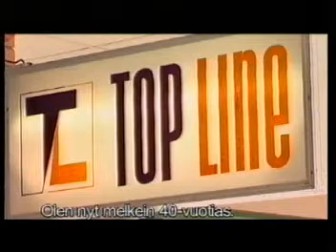Ihminen immuunikato yhteisö osa 3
Hiv/aids ravistelee Botswanan yhteiskunta. Se koskettaa kaikkien elämää lapsista vanhuksiin.

Hiv/aids ei ole vain terveydellinen ongelma. Se vaikuttaa myös Botswanan talouteen, kulttuuriin, kirkon toimintaan, lasten ja vanhempien sekä miesten ja naisten välisiin suhteisiin. Kun vahvat perinteet ja moderni elämäntapa törmäävät yhteen, seuraukset voivat olla tuhoisia.